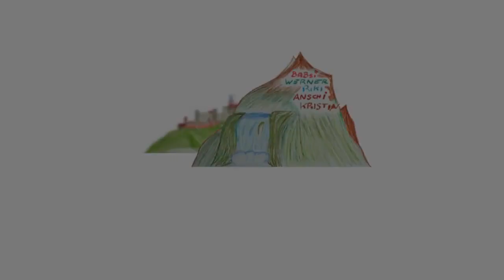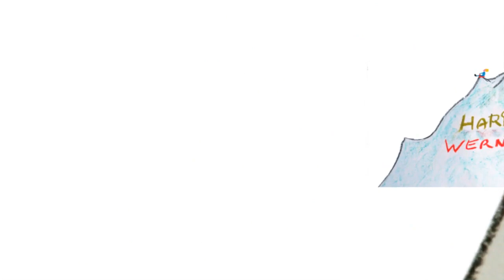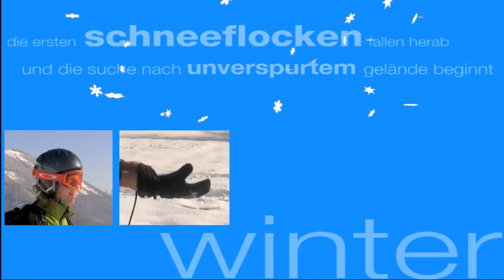4 Jahreszeiten | 4 Seasons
Let's follow some friends through the year and see them on their MUnicycles, Mountainbikes, Kayaks, Snowboards, Bodyboards, Skis, .

Introtext: Salzburg - the city of Mozart - the city of pompous archbishops - and the so called highculture. But also the city of a group of big kids who love their city and the surrounding. Let's follow these friends during the 4 seasons.

PS: Originally this video was released on vimeo and now (after one year) I uploaded it on youtube as well .